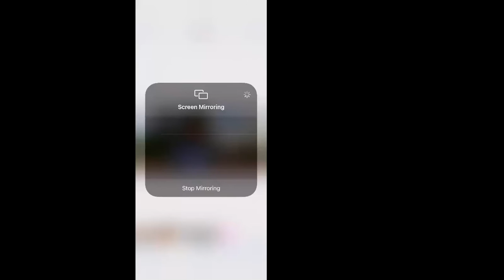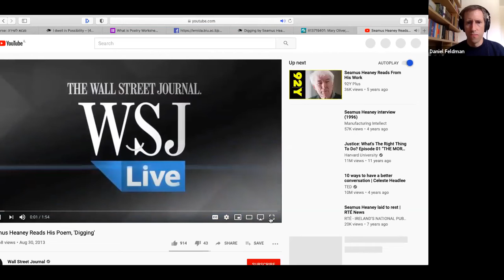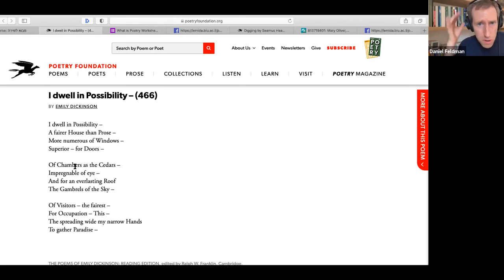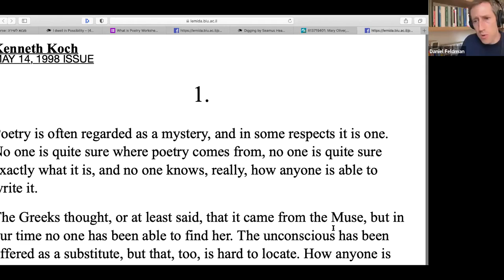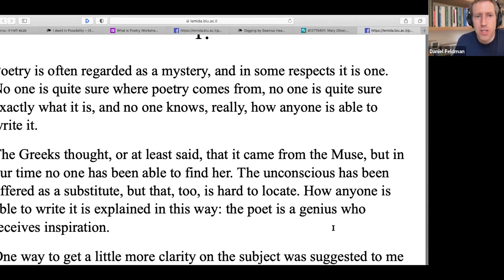4. I Dwell in Possibility